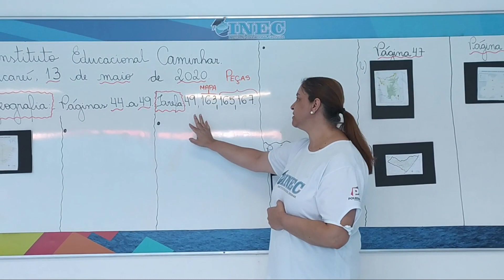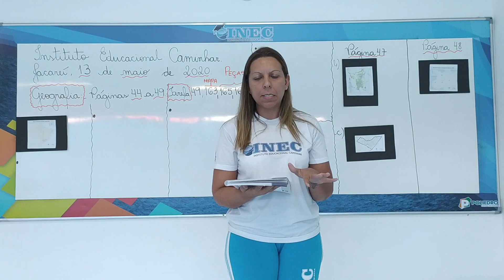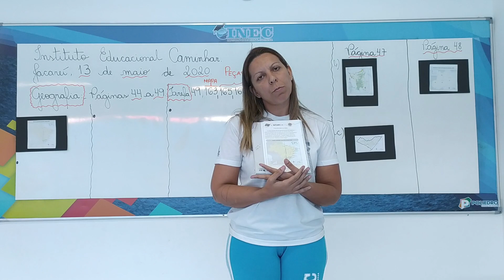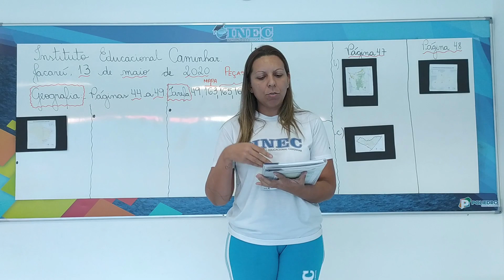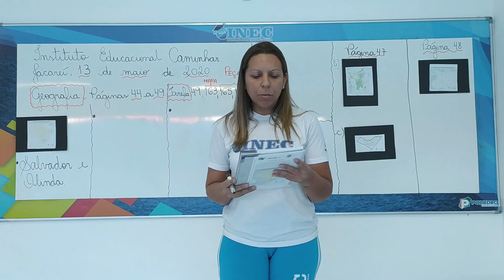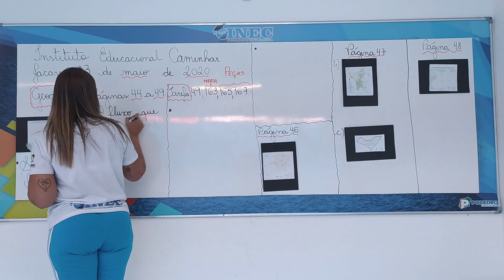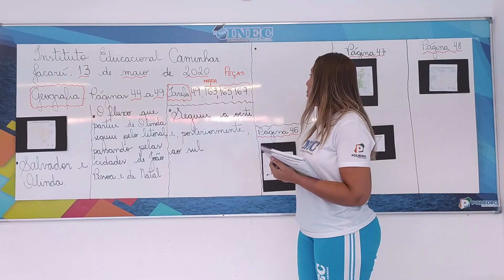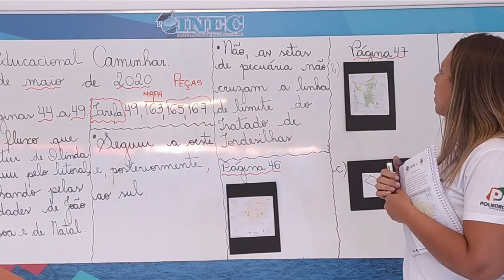4º ANO GEO pt 1